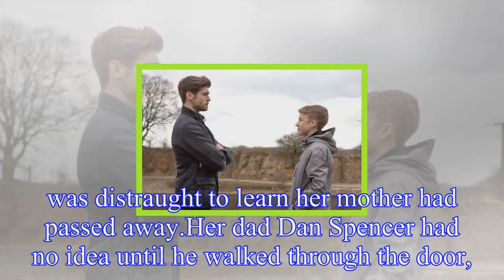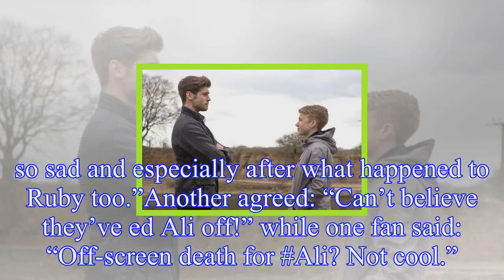Ali Spencer Emmerdale: Viewers heartbroken after Amelia's mum s as Kelli Hollis character ed off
Ali Spencer Emmerdale: Viewers heartbroken after Amelia's mum s as Kelli Hollis character ed off off-screen in car crash horror
Emmerdale fans were left in tears during Thursday’s episode of the ITV soap, as a fan favourite was ed off.Ali Spencer, played by actress Kelli Hollis, d off-screen after a tragic car crash.Her son Se